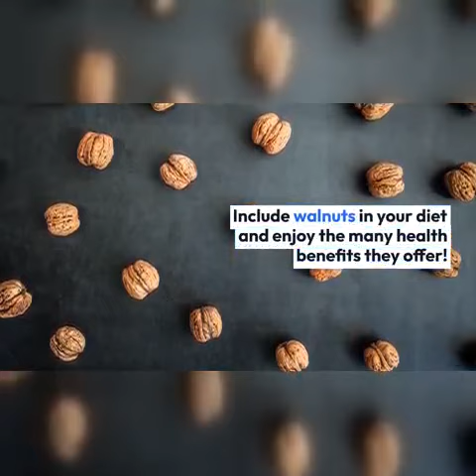Akhrot khane ke fayde|Benefits of eating Walnuts daily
Akhrot Khane Ke Fayde - Benefits Of Eating Walnuts Daily - Akhrot Ke Fawaid- Best Time To Eat Walnut

Akhrot Khane Ke Fayde | Dr. Fahad Artani Roshniwala

Akhrot Khane Ke Fayde | Benefits of Eating Walnut  | Akhrot Ke Fawaid | Best Time To Eat Walnut

In this video :
Health benefits of eating Walnuts for brain
Walnuts benefits and side effects
benefits of walnuts
benefits of eating walnuts
benefits of walnuts daily
nutritional benefits of walnuts
walnuts benefits
walnut benefits
benefits of walnuts for skin
benefits of walnuts for the brain
walnuts
benefits of walnuts for women
walnut health benefits
benefits of walnut
walnut benefits for men
benefits of walnuts for men
benefits of eating walnuts daily
10 health benefits of walnuts

akhrot in Urdu
akhrot khane ke kya fayde kya nuksan
akhrot ke kya fayde aur kya nuksan hai
akhrot ke kya kya fayde hain
akhrot ke kya kya fayde
akhrot ke fayde bataen
akhrot ke tel ke fayde bataen
akhrot ke fayde aur nuksan bataen
akhrot ke fayde dikhayen
akhrot ke fayde ke bare mein bataen
anjeer aur akhrot ke fayde bataen
bataen
akhrot khane ke fayde video
akhrot ke fayde video
benefits of walnuts
benefits and side effects of walnuts
benefits of walnuts in urdu
benefits of walnuts video
tell the benefits of walnuts
benefits and uses of walnuts

Search 🔍
akhrot
akhrot ke fawaid
akhrot khane ke fawaid
best time to eat walnuts
 akhrot khane ka tarika
akhrot ke fayde bataye
akhrot ke fayde bataiye
akhrot ke fayde in hindi
akhrot khana kaisa hai
 akhrot kab khana chahiye
 walnuts health benefits in urdu
 walnuts health benefits in hindi
walnut eating benefits
walnuts health benefits
akhrot khana ka sahi tarika
Eat Walnuts Daily
walnuts benefits in Urdu
food
benefits of walnuts walnuts
Eat Walnuts
How To Eat Walnuts
health tips nuts
healthy food